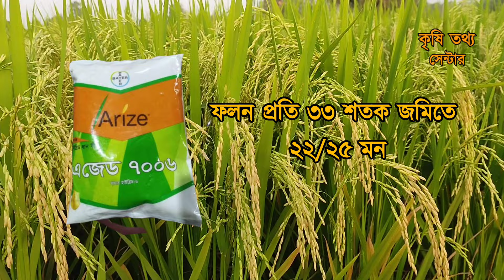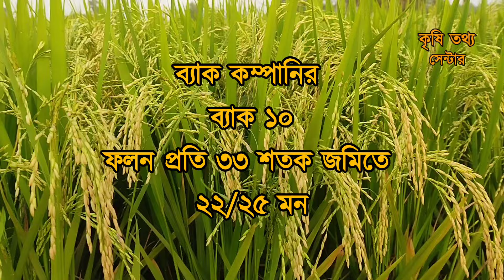আমন ধানের স্বল্প মেয়াদী উচ্চ ফলনশীল জাত। আলু এবং সরিষা চাষের জমির জন্য উচ্চ ফলনশীল আমন ধানের জাত।